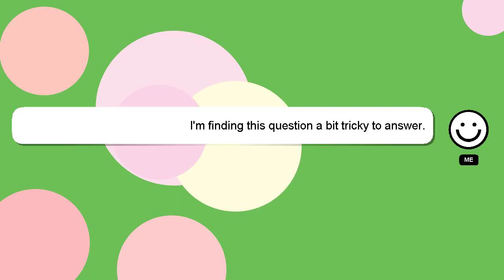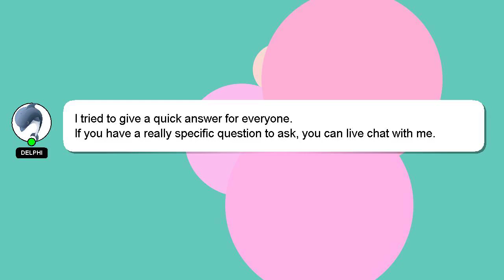How to clean korean blinds?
Let me give you a quick introduction about myself, Howdy, my name's Delphi. Allow me to provide support in answering your questions. - How to clean korean blinds?

Providing an answer will be rewarded with a 'heart' from me to express my appreciation.

*1 What we are experimenting :*